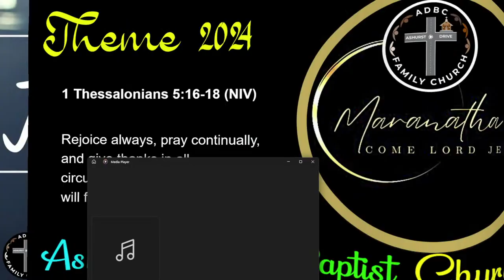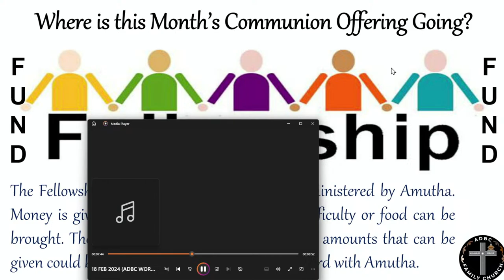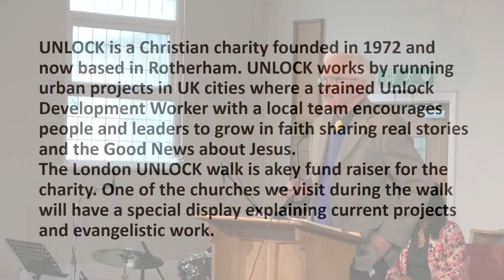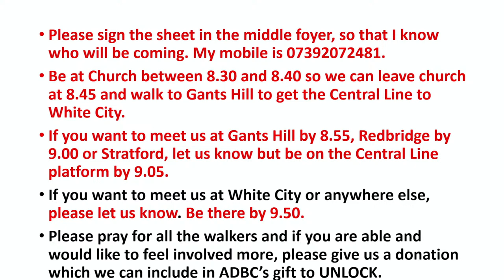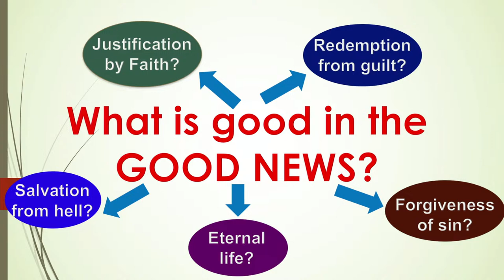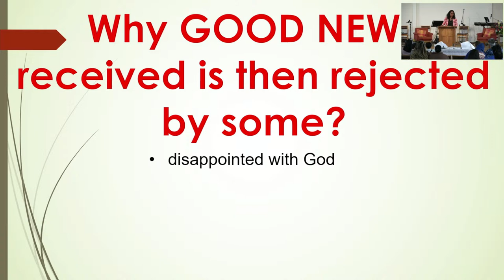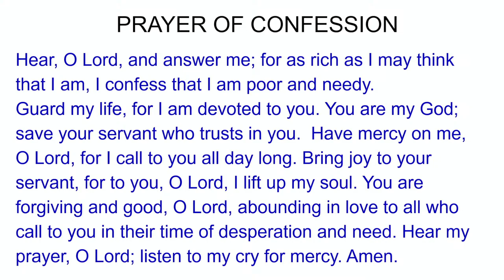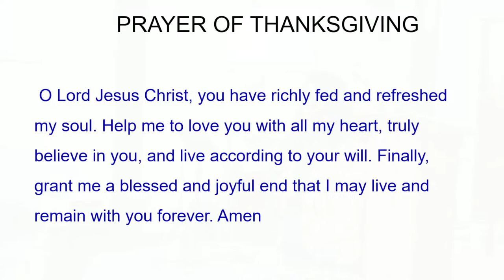Sunday Service - 7th April - Good News (2 Corinthians 4:1-6)